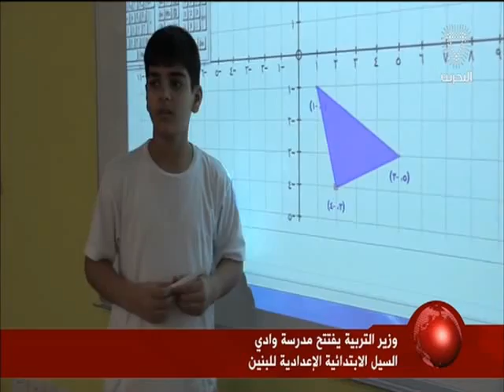البحرين: وزير التربية والتعليم يفتتح مدرسة وادي السيل الإبتدائية الإعدادية للبنين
المنامة في 18 سبتمبر/بنا/ افتتح الدكتور ماجد بن علي النعيمي وزير التربية والتعليم مدرسة وادي السيل الابتدائية الإعدادية للبنين رسمياً لتبدأ بتقديم خدماتها للطلبة مع انطلاقة العام الدراسي الجديد 2016/2017.